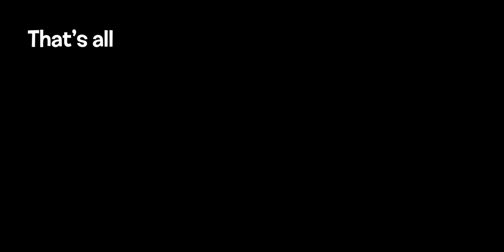Jennifer the hedgehog(Animeago Kigurumi) birthday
Jennifer is gonna help Me with my birthday